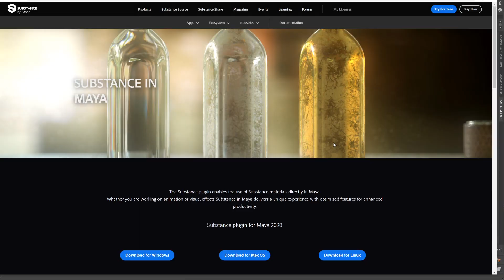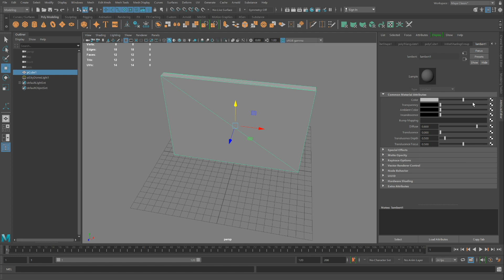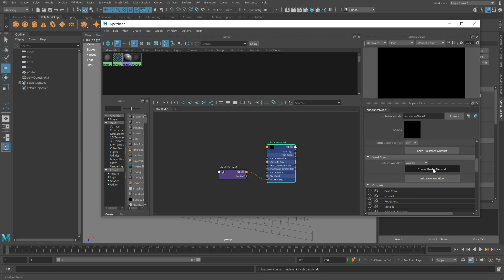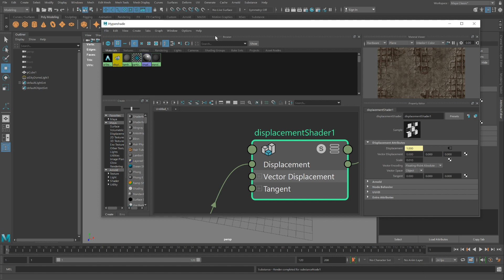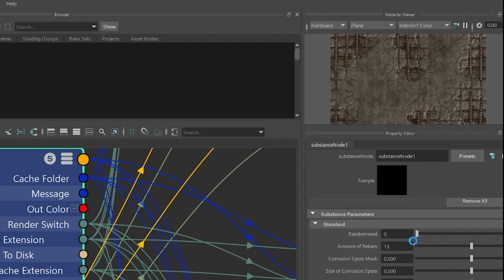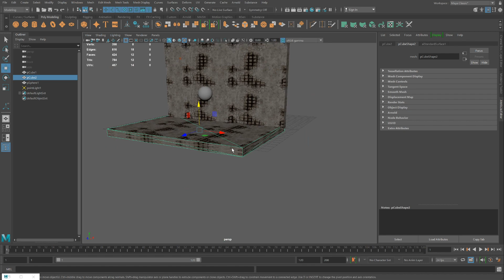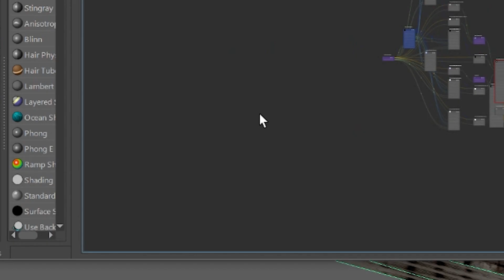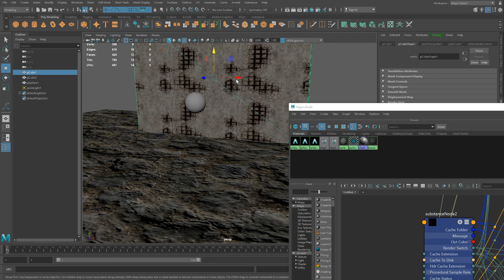Introduction to Substance in Maya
Connect Substance Materials directly into Maya and get spectacular looking models driven by the power of Substance through Maya. You will be up and going in 5 minutes, the video is 10 minutes but you can watch it at 2X speed :)